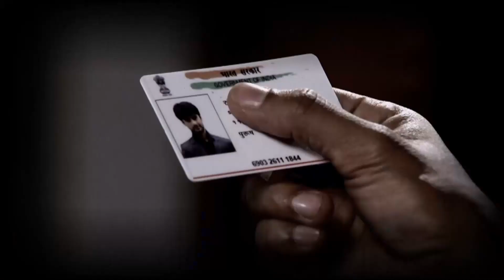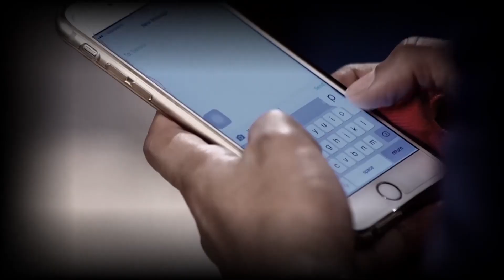Gün Yüzü Hariç Bütün Yüzleri Gördük | Bıçak Sırtı Hint Dizisi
Gün Yüzü Hariç Bütün Yüzleri Gördük | "Swara'ya Katil Suçlaması!"
Uttara Ragini’yi kendisinin kaçırdığını söyler. Herkes bu itirafla şok olurken Lukşi ona sahip çıkmaya çalışır. Parvati ise artık yapılanlara dayanamaz ve bu ailenin torunlarına zarar verdiğini söyler. Sanskar ise Swara’nın kendisinden şüphelenmesine çok kırılır. Swara kendisini affettirmeye çalışsa da Sanskar onu affetmeyeceğini söyler. Swara Uttara’nın bu suçu tek başına yapamayacağını düşünür ve peşine düşer. Swara Ragini’yi kaçıran kişinin aslında Lukşi olduğunu ortaya çıkarabilecek mi?

Tür: Romantik drama
Yönetmen: Ravi Raj
Yayınlanan Kanal: Colors Tv
Türkiye'de Yayınlanan Kanal: Kanal 7